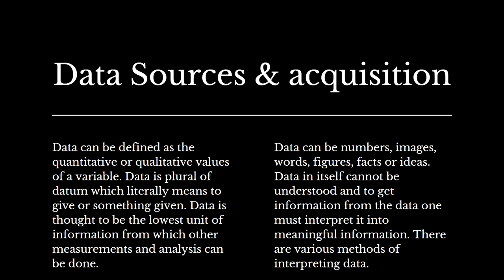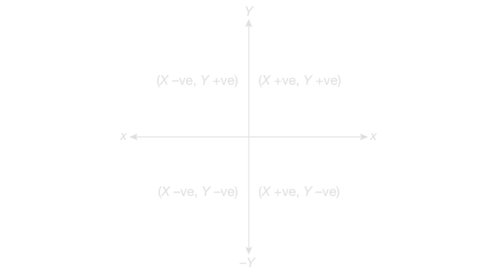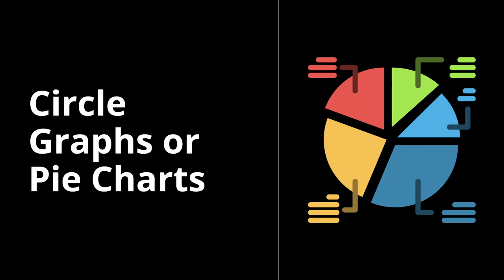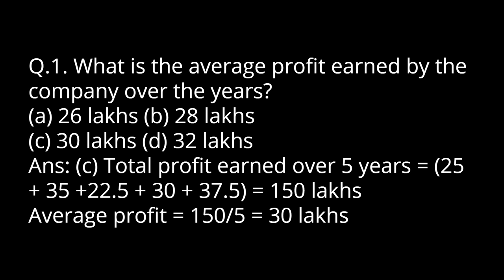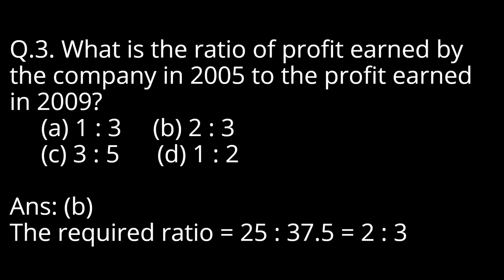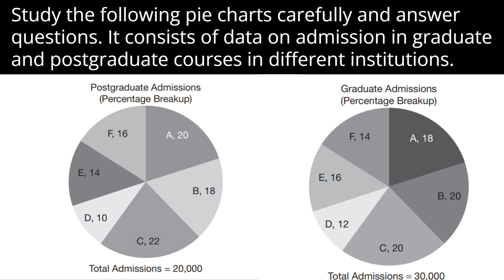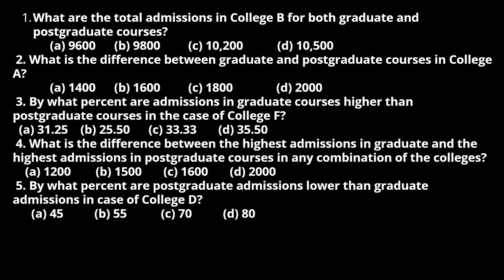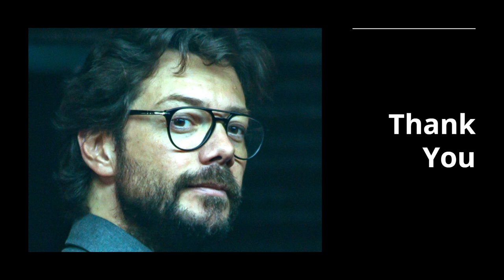UGC NET Paper 1 Data Interpretation in Hindi - UGC NET June 2024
This video talks about the Unit 7 of UGC NET Paper 1 Data Interpretation. Data Interpretation a topic where you need to look at a certain data and answer a certain questions based on that data. So if you are able to solve all the 5 questions correctly automatically your 10 marks are fixed here itself.

The video covers the following topics as per the time stamps
0:00 What is Data Interpretation?
01:22 Data Sources and Data Acquisition
3:45 Classification of Data
4:48 Quantitative Data and Qualitative Data
8:01 What is Bar Chart?
9:07 What is a Histogram?
10:24 What is a Pie Chart or Circle Graph?
11:26 What is Table Chart?
13:12 What is Line chart?
13:34 What is Data Mapping?
14:23 Question 1 on Data Interpretation with Answers
20:44 Question 2 on Data Interpretation with Answers
26:29 Question 3 on Data Interpretation with Answers

Data Interpretation
UGC NET PAPER 1 DATA INTERPRETATION
Data Interpretation Questions with Answers